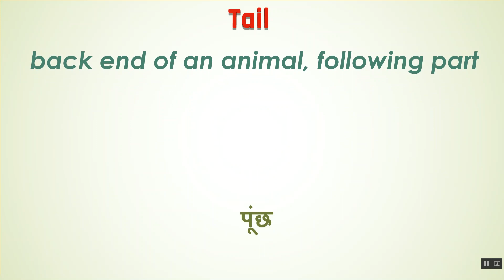Tail Ka Kya Matlab Hota Hai | Tail Meaning in Hindi